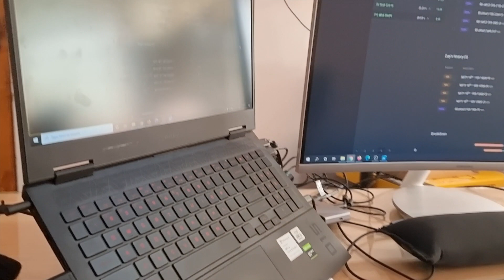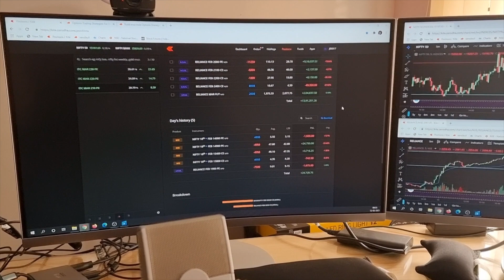My Trading Desk Setup - Shreyas Bandi | Nifty BankNifty Options Trading | Intraday Trading Setup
Hi this is Shreyas Bandi and in this video, I will walk you through everything that's in my Nifty, BankNifty and Stock Options Trading Desk Setup 2021.